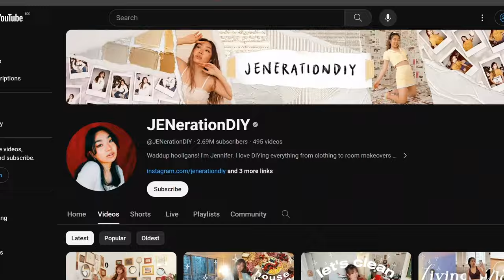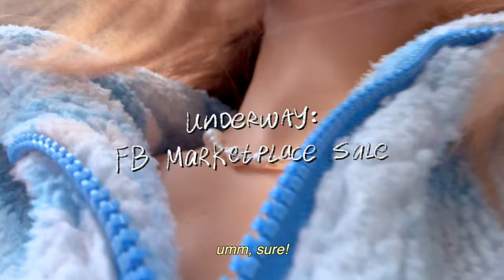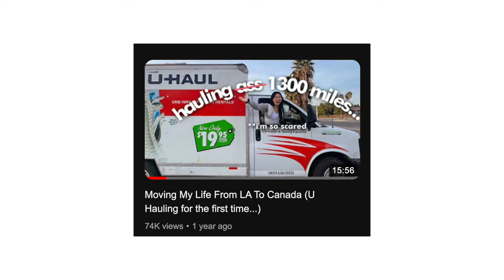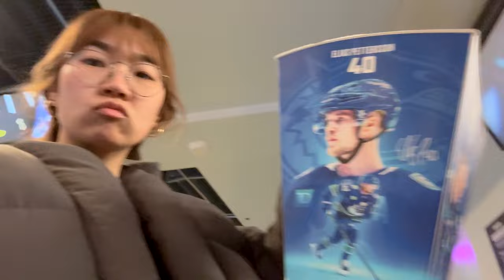MOVING OUT OF MY APARTMENT | pack with me + last day living alone in vancouver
could i really be more chaotic? just as i finished renovating and decorating my condo, i'm moving...part of me thinks that I just can't sit still in one place for a long time and constantly need change and a challenge, so I'm saying goodbye to an era of such fond memories, and hopefully moving onto another with even greater adventures to come...

my song "bubble" is out now!